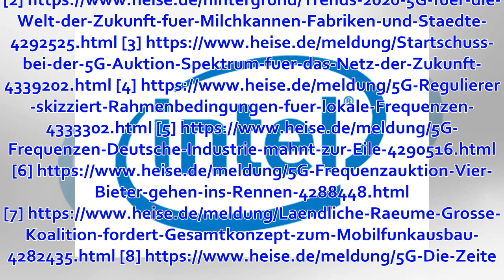Intel gibt Entwicklung von Smartphone-Modems auf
zurück zum Artikel (Bild: dpa, Christoph Dernbach) Parallel zur Einigung zwischen Apple und Qualcomm hat Intel angekündigt, keine 5G-Modems für Smartphones anbieten zu wollen. Damit hat Qualcomm freie Bahn. Intel stoppt die Entwicklung von Modem-Chips für ...